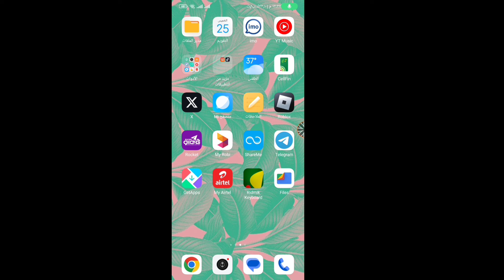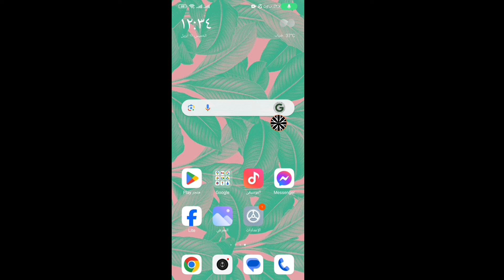الفيسبوك غير قادر على تسجيل الدخول | حدث خطأ غير متوقع في الفيسبوك